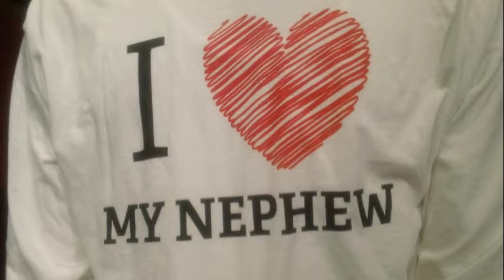Prince William I love my nephew